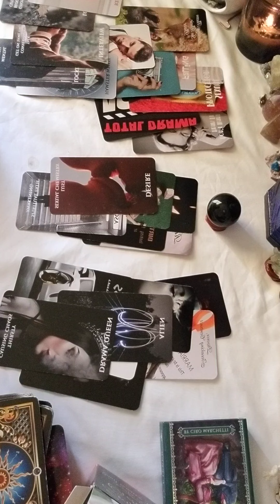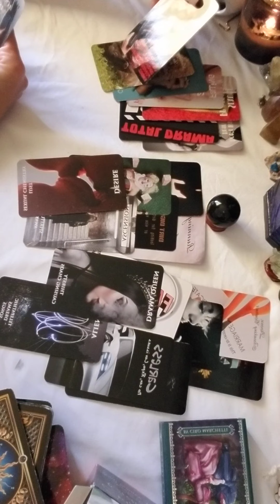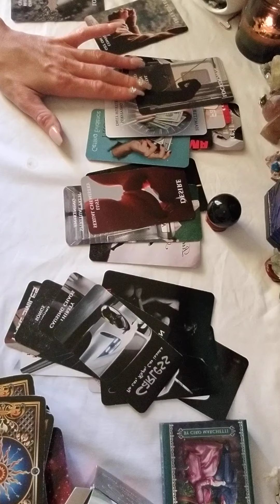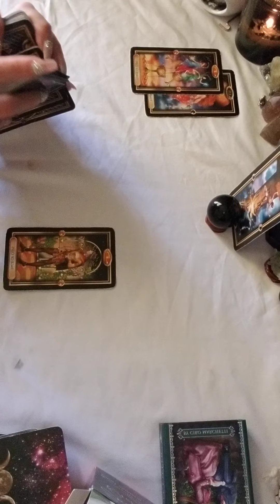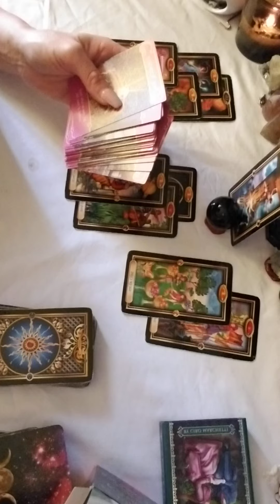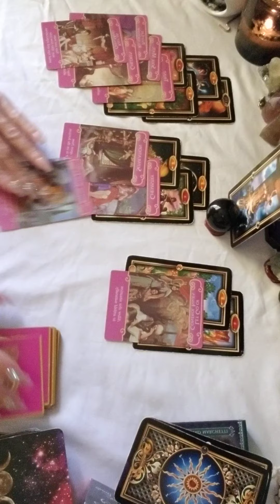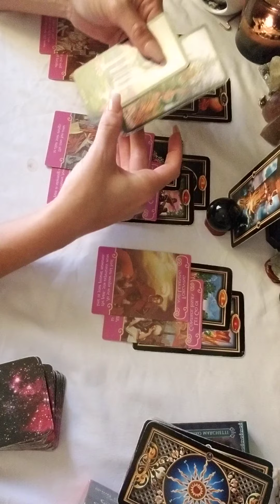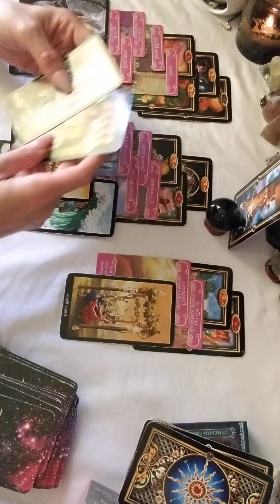Aries - June - DRAMA * compulsive liar! This person wouldn't listen!